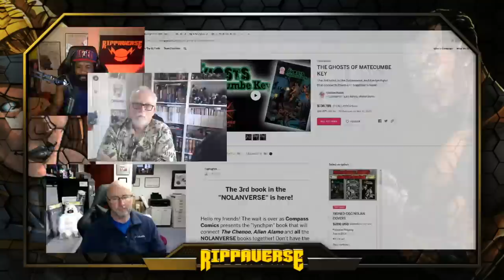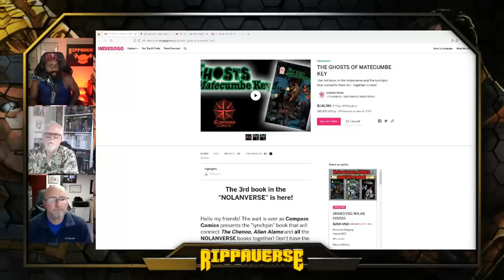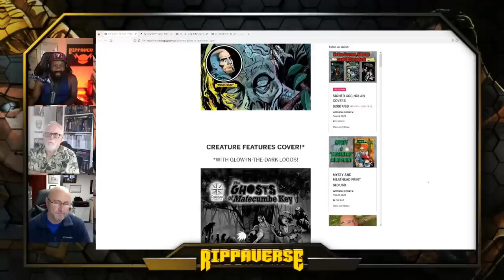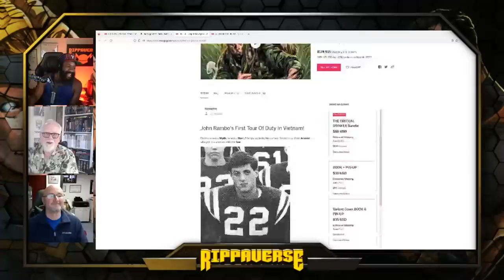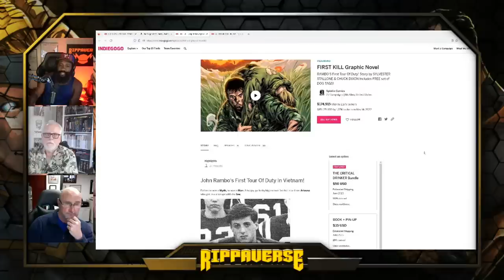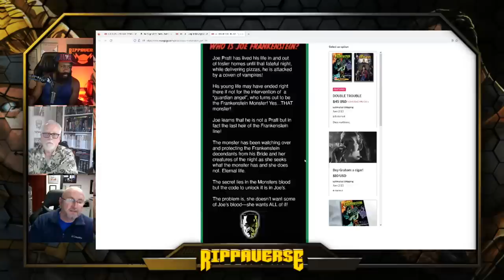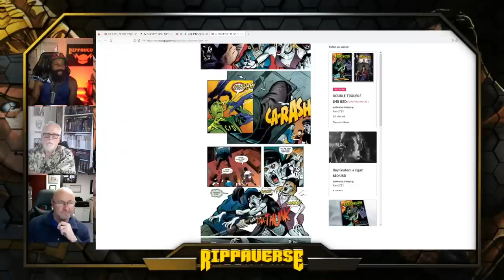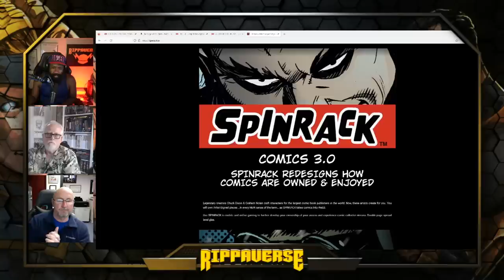Talking comics with TWO LEGENDS | Chuck Dixon and Graham Nolan